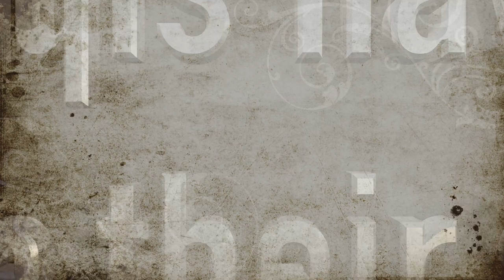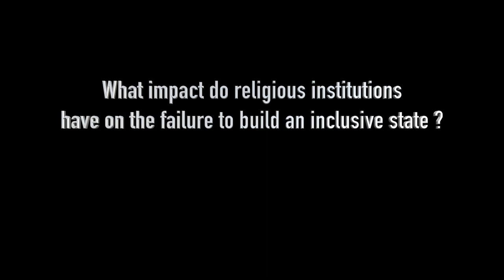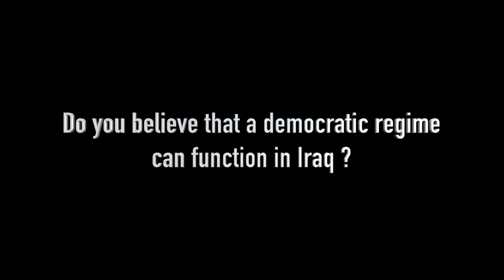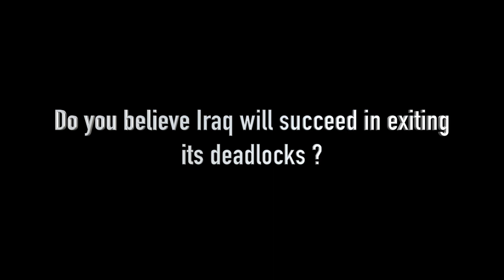Ibrahim Sadiq Malazada : "There is no state, the political parties own it"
Professor Ibrahim Sadiq Malazada, Iraqi-kurdish sociologist and lecturer at the Soran University, intervened at the Camp for Coexistence and Social Cohesion in Iraq. Sponsored by CFRI in collaboration with the NGOs Barzani Charity Foundation (BCF) and Civil Development Organization (CDO), it brought together 60 young participants between the ages of 20 and 30, from May 10 to 16, 2022, in Avdalan (Barzan district, Erbil province, Iraqi Kurdistan).

The aim of this camp was to provide an immersive, cross-community experience for a panel of young people from 15 provinces in Iraq, representing all the faiths and ethnic groups present in the country. The CFRI wished to carry out this initiative in correlation to a research project on Iraqi youth and supported by the French Embassy in Iraq.

Generic music credit : Hicham Chahidi

Le professeur Ibrahim Sadiq Malazada, sociologue irako-kurde et maître de conférences à l'université de Soran, est intervenu au Camp de coexistence et de cohésion sociale en Irak, parrainé par le CFRI en collaboration avec les ONG Barzani Charity Foundation (BCF) et Civil Development Organization (CDO), a rassemblé 60 jeunes de 20 à 30 ans, du 10 au 16 mai 2022, à Avdalan (district de Barzan, province d'Erbil, Kurdistan irakien).

Celui-ci visait à faire vivre une expérience immersive et trans-communautaire à un panel de jeunes issus de 15 provinces d'Irak et représentant l'ensemble des confessions et ethnies présentes en Irak. Le CFRI a souhaité porter cette initiative reliée à un projet de recherche sur la jeunesse irakienne et soutenue par l'Ambassade de France en Irak.

Crédit musique générique : Hicham Chahidi